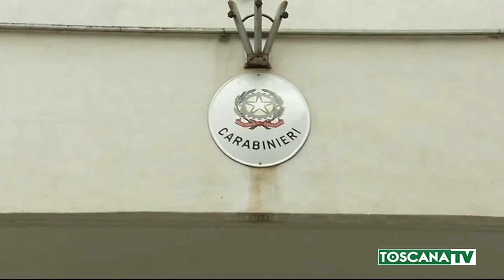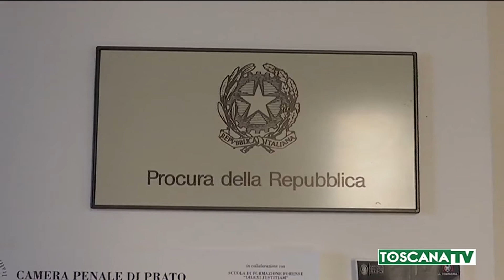2020-09-30 PRATO - OMICIDIO LA QUERCE,IL SILENZIO DELL'INDAGATO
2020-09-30 PRATO - OMICIDIO LA QUERCE,IL SILENZIO DELL'INDAGATO